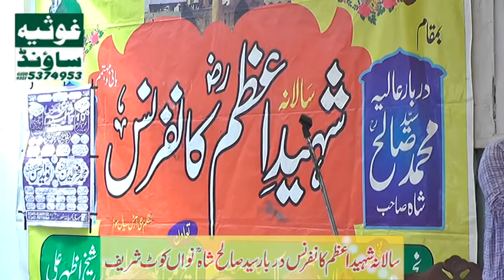Syed Aoun Abbas Shah Sherazi Qadri 10 Muharram Nawan Kot (Midh Ranjha)